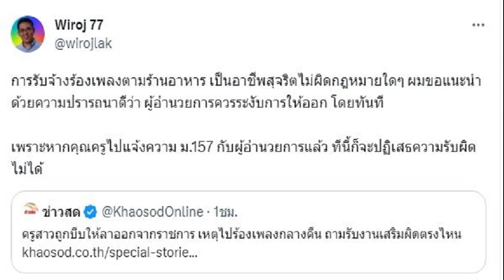กกต พังงา นับคะแนนปาร์ตี้ลิสต์ใหม่แล้ว 2 หน่วย หลังพบบัตรเขย่ง พรุ่งนี้อีก 15 จังหวัด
กรณีคณะกรรมการการเลือกตั้ง(กกต.)มีคำสั่งนับคะแนนเลือกตั้งส.ส.แบบแบ่งเขต 16 หน่วย และแบบบัญชีรายชื่อ(ปาร์ตี้ลิสต์) 31 หน่วยใหม่ รวมจำนวน 47 หน่วยเลือกตั้ง ใน 16 จังหวัด จากปัญหามีบัตรเขย่ง ดังนี้

6.ประจวบคีรีขันธ์ แบบแบ่งเขต 1 หน่วย แบบบัญชีรายชื่อ 6 หน่วย 7.แพร่ แบบแบ่งเขต 1 หน่วย

โดยกกต.ให้นับคะแนนใหม่ภายในวันที่ 11 ม.ย.2566

เมื่อวันที่ 10 มิ.ย.2566 จ.พังงา เป็นจังหวัดแรกที่นับคะแนนใหม่ ตั้งแต่เวลา 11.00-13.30 น. ที่ศาลาเอนกประสงค์ อ.ท้ายเหมือง จ.พังงา มีการนับคะแนนส.ส.แบบบัญชีรายชื่อ 2 หน่วยเลือกตั้งใหม่ โดยมี นายศิวัชฐ์ ระวังกุล นายอำเภอท้ายเหมือง เป็นประธาน ซึ่งการนับคะแนน เป็นไปด้วยความสงบเรียบร้อย
ผลการนับคะแนนหน่วยเลือกตั้งที่ 1 หมู่ที่ 3 เทศบาลต.ท้ายเหมือง อ.ท้ายเหมือง เขตเลือกตั้งที่ 2 ผู้มีสิทธ์เลือกตั้ง 700 คน ผู้มาใช้สิทธิ์ 514 คน บัตรดี 484 ใบ บัตรเสีย 17 ใบ บัตรไม่ประสงค์ลงคะแนน 13 ใบ

ส่วนหน่วยเลือกตั้งที่ 2 หมู่ที่ 2 ต.ทุ่งมะพร้าว อ.ท้ายเหมือง เขตเลือกตั้งที่ 2 ผู้มีสิทธ์เลือกตั้ง 851 คน ผู้มาใช้สิทธิ์ 645 คน บัตรดี 603 ใบ บัตรเสีย 29 ใบ บัตรไม่ประสงค์ลงคะแนน 13 ใบ

นายสัมภาษณ์ เชาวลิต ผู้อำนวยการสำนักงานกกต.จังหวัดพังงา กล่าวว่า จ.พังงา จัดให้มีการนับคะแนนเลือกตั้งส.ส.แบบบัญชีรายชื่อ ที่ไม่ถูกต้องก่อนวันที่ 11 มิ.ย. ทางกกต.เขตจังหวัดพังงา จึงจัดให้มีการนับคะแนนใหม่ในวันที่ 10 มิ.ย.